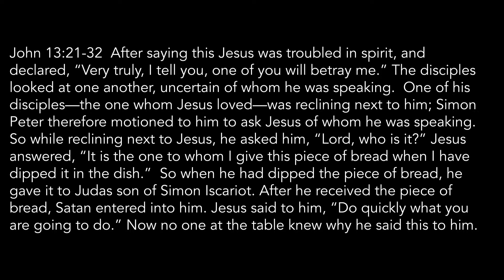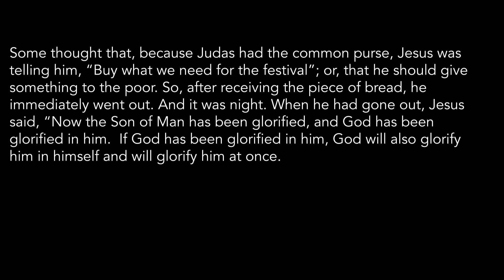Easter in a Box | Wednesday April 8, 2020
READ: Luke 20:41-47 & Luke 22:1-6

CONTEMPLATE: Judas is the “bad guy” in the Easter story. But in reality, aren’t we all. Take the 3 coins from your box. Each coin represents 10 pieces of silver that Judas accepted to betray Jesus. The 30 pieces of silver that Judas accepted would be worth between $200-$300 today. That doesn’t seem like much, but how little does it take for us to turn away from Jesus? It is sometimes hard to be a disciple of the truth and the way. Sometimes we want Jesus to do what we want or act the way we feel He should. Think on this and how that led Judas astray. We sacrifice time with the Lord on the altar of sports, on the altar of work, on the altar of education, and on the altar of relationships just to name a few. As we push closer to the commemoration of the day of crucifixion, let us not forget that it wasn’t Judas’ betrayal that put Him there... it was our own sin. However, that shouldn’t depress us, it should bring us JOY!! God love us so much that He was willing to sacrifice His own Son. Jesus loves us so much that He was willing to take the punishment for our sin. We should celebrate that today.

PRAY: Say a prayer of praise to the Savior. He is worthy of all honor and devotion. While you pray, confess any areas of sin in your life and thank Him for forgiveness of those sins.